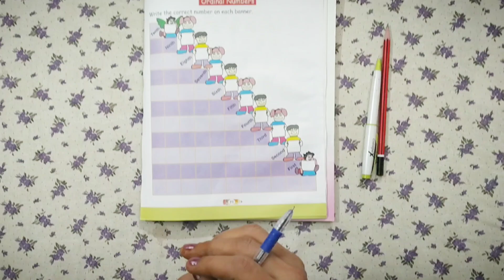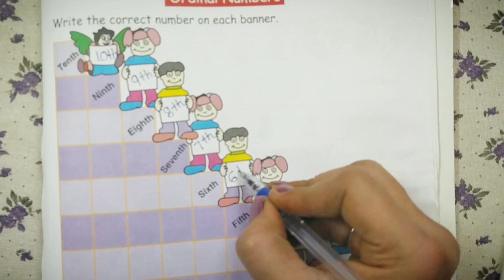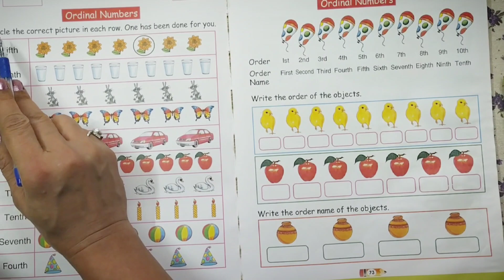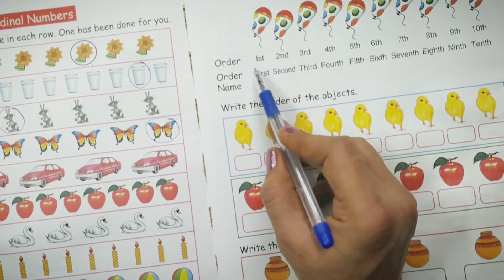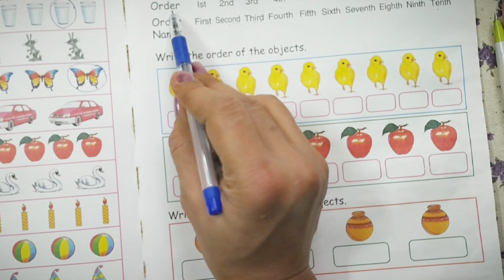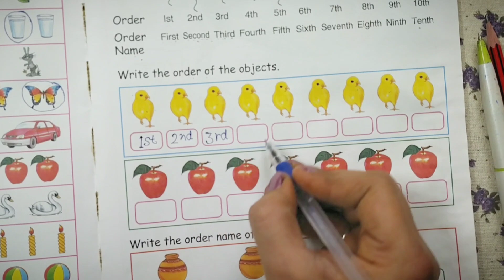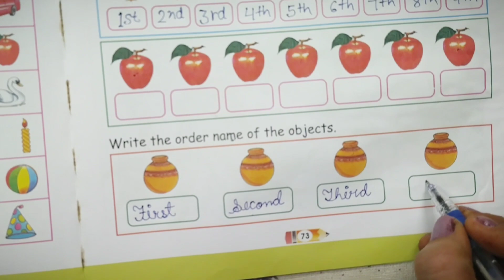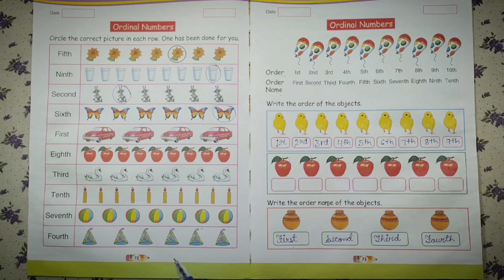Ordinal Numbers | Mathematics senior KG and Grade 1 | Cardinal and Ordinal numbers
A fun video which will explain
 ordinal numbers to your kids!!

Ordinal Numbers